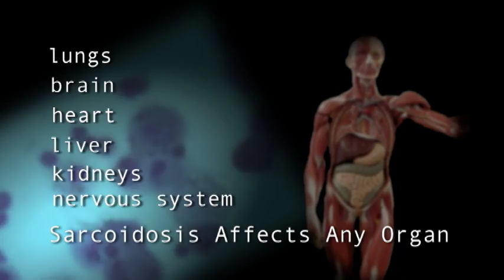Life and Breath Foundation Video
The story of the battle against the mystery disease--sarcoidosis.